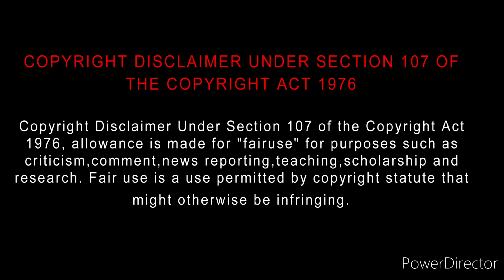Guy Ritchie's The Covenant (2023) Movie Review Tamil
Guy Ritchie's The Covenant (2023) Movie Review Tamil | Guy Ritchie's The Covenant Tamil Review | Guy Ritchie's The Covenant Movie Reviews